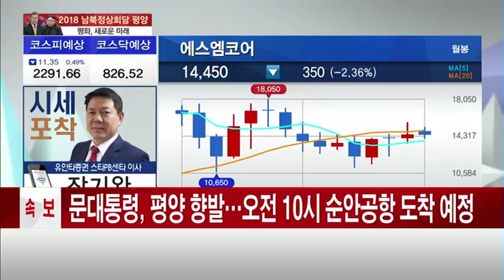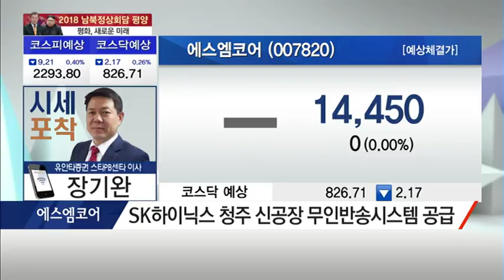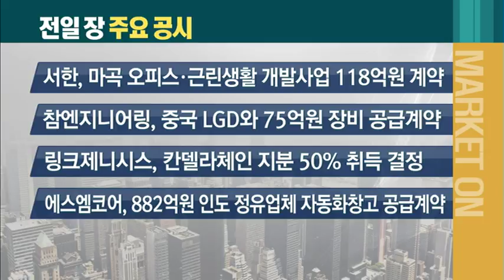[장기완의 시세포착] '수주 풍년' 이어지는 자동화시스템 관련株는? 에스엠코어 - 장기완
09/18 출발! 마켓온 2부

* 국내외 수주 모멘텀 지속! 에스엠코어
 - 인도 정유업체 882억 규모 자동화창고 공급계약